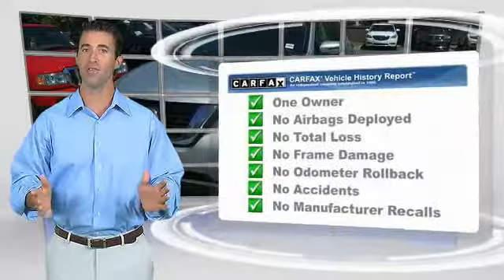2017 Nissan Pathfinder Live Newnan GA HC616656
CARFAX One-Owner. Clean CARFAX. 2017 Nissan Pathfinder 4WD CVT with Xtronic V6 4WD.brbrRecent Arrival! 26/19 Highway/City MPGbrbrbrCome see the difference in what driving a few extra minutes could mean to you at the all new Nissan of Newnan! With our brand new, state of the art showroom complete with Movie theatre, and Ipads in the service lounge to the best selection or new and preowned inventory to the friendly and low presure sales staff, Nissan of Newnan just became the IN place to buy your next car! today!